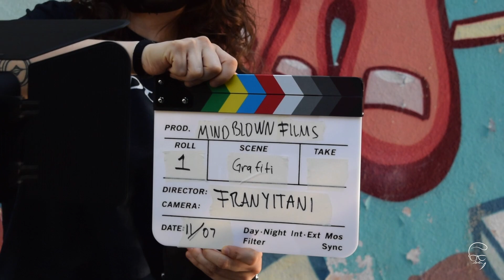Mi vida cambió...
Mi vida esta cambiando.

Hace 6 años llegué a España con un sueño, y cada día estoy más y más cerca de él, les contaré la historia de lo que está pasando.

Te sientes identificado con mis historia? Anímate y cuéntame la tuya

Música de Art List - en este enlace, tendrás 2 MESES extra GRATIS!

MIS EQUIPOS y RECOMENDACIONES:

PROGRAMAS Y PÁGINAS QUE USO!

Edición en Final Cut Pro X - Tienes un tutorial de conceptos básicos para empezar en la sección de tutoriales de mi canal.